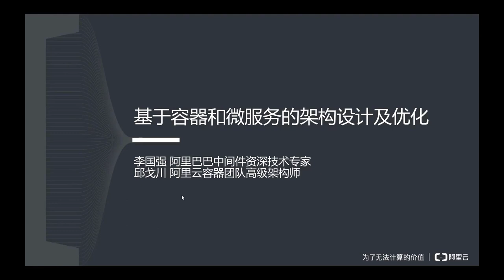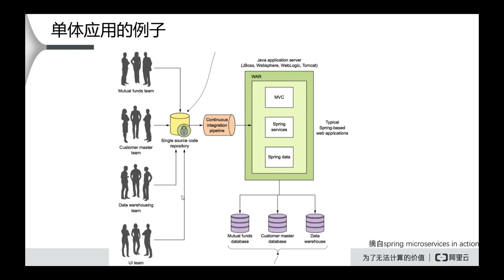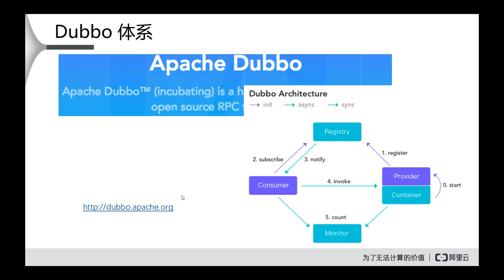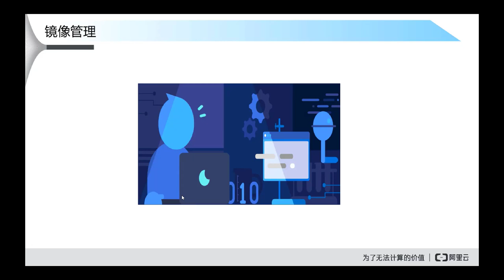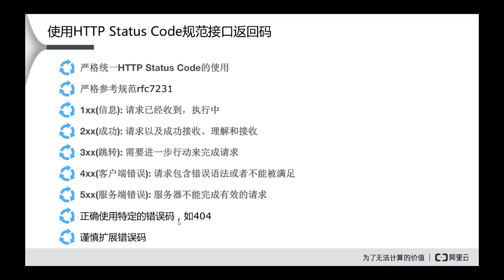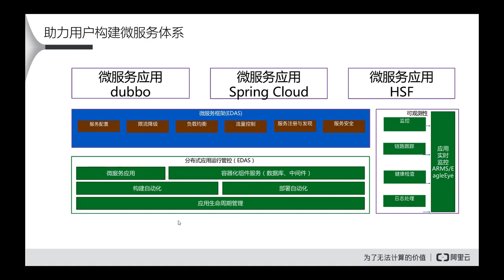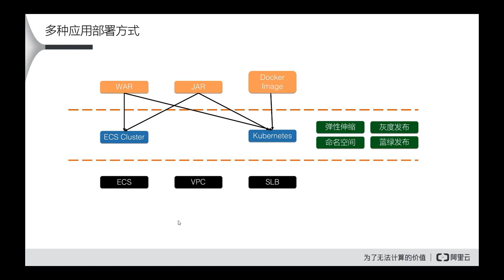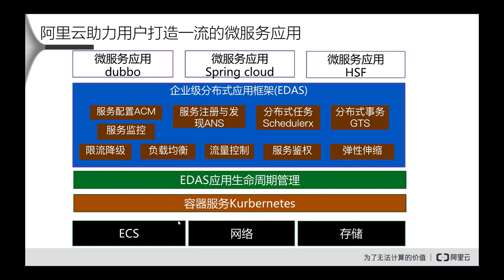阿里云云上常见架构设计及优化-课时7：基于容器和微服务的架构设计及解决方案